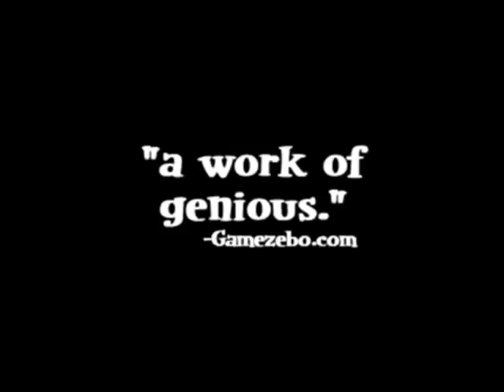The Amazing Brain Train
The Amazing Brain Train! é um jogo de quebra-cabeças para WiiWare como nenhum outro.

Comandado pelo genial professor Fizzwizzle, o jogador é levado por uma aventura através de um mundo de desenho animado, resolvendo enigmas e ajudando amigos ao longo do caminho.

O game tem 3 modos (Teste, Aventura e Prática) para serem jogados em 15 tipos diferentes de minigames, divididos em cinco categorias:

- Search - Encontre a solução e o seu talento oculto.
- Planning - Pense à frente para vencer.
- Spatial - Você será um mestre da manipulação mental.
- Memory - Use ao máximo a sua poderosa memória.
- Numbers - Torne-se um Ninja dos números.

Vencedor de melhor promessa para WiiWare na PAX 2008.